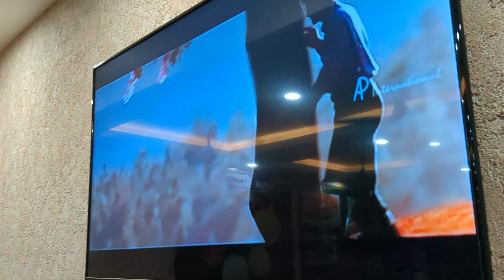Marriage 👩‍❤️‍👨ஆகி 40 நாள் ஆச்சு🥰 | நாங்க மான்🦌 பார்தோம் 😱| tamil vlog | cumbum💚